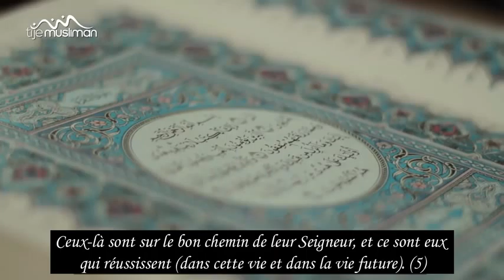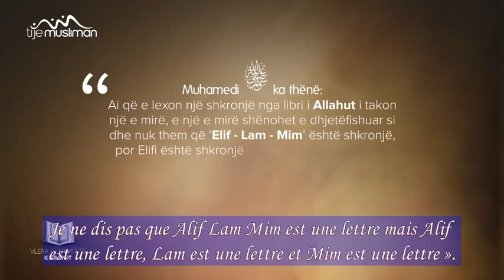La récompense de chaque lettre lorsqu'on lit le Coran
D'après Ibn Mass'oud (qu'Allah l'agrée), le Prophète (que la prière d'Allah et son salut soient sur lui) a dit: « Celui qui lit une lettre du livre d'Allah a pour cela une bonne action et la bonne action compte 10 fois. Je ne dis pas que Alif Lam Mim est une lettre mais Alif est une lettre, Lam est une lettre et Mim est une lettre ».